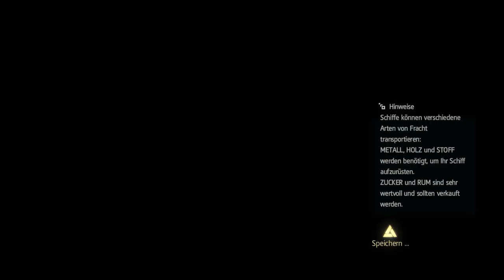Let´s Play Assassin's Creed IV Black Flag [German] [HD] #05